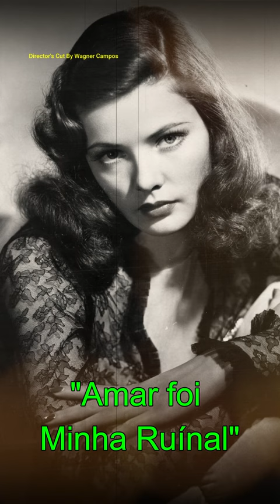Gene Tierney, A Mais Bela Atriz da História do Cinema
Desde que apareceu pela primeira vez na tela grande, Gene Tierney era uma estrela de Hollywood! Ela atuou em filmes clássicos como: "Amar foi Minha Ruína" (Leave Her to Heaven), "Laura", "O Fio da Navalha" ( The Razor's Edge), "A Volta de Frank James" (The Return of Frank James), "O Fantasma Apaixonado" (The Ghost and Mrs. Muir), "O Solar de Dragonwyck" (Dragonwyck), "O Diabo Disse Não" (Heaven Can Wait), "Ódio no Coração" (Son of Fury), "A Formosa Bandida" (Belle Starr), "Do Destino Ninguém Foge" (The Left Hand of God), "O Egípcio" (The Egyptian), "Na Voragem das Paixões" (Toys in the Attic), "Escândalos na Riviera" (On the Riviera)...
Com astros como:
Henry Fonda, Dana Andrews, Tyrone Power, Clifton Webb, Vincent Price, Cornel Wilde, Jeanne Crain,
Agnes Moorehead,
Humphrey Bogart, Lee J. Cobb,
Don Ameche, Charles Coburn, Laird Cregar, Frances Farmer, Roddy McDowall, Randolph Scott, Jean Simmons, Victor Mature, Edmund Purdom, Dean Martin, Geraldine Page,
Danny Kaye...
E diretores como: Ernst Lubitsch,
Fritz Lang, John M. Stahl, Otto Preminger,
Edward Dmytryk, Michael Curtiz, George Roy Hill...
Darryl F. Zanuck, chefão da Twentieth Century Fox, disse que
Gene Tierney era a mulher mais bela da história do cinema!
Poucos discordarão.
Em breve uma biografia completa de Gene Tierney.

Não deixem de ver os meus outros vídeos:

Em Algum Lugar do Passado

Rainha Elizabeth O Fim de Uma Era

Eu sou o Wagner e este é o Director's Cut.